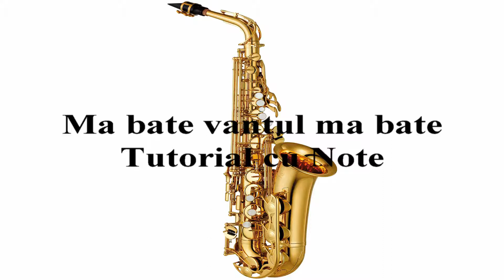Ma bate vantul ma bate - Tutorial cu Note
Daca vrei sa afli nivelul tau la saxofon si cum poti invata mai rapid si usor, apasa pe link-ul urmator ca sa programam o testare gratuita de 15 minute si scrie-mi pe whatsapp “Vreau sa programam”.